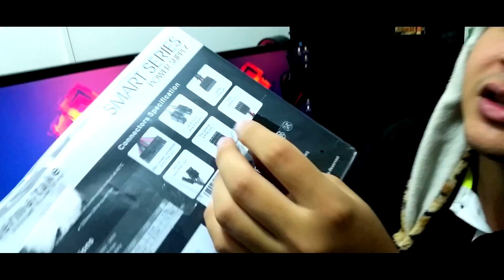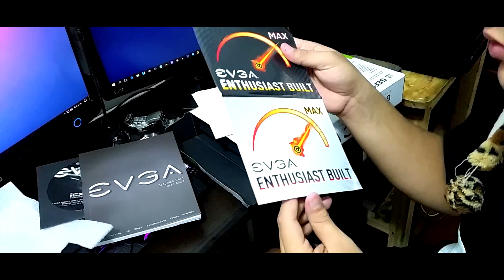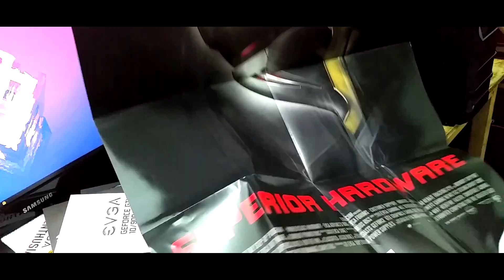unboxing evga Geforce gtx 1060 + thermaltake 600w 80 plus